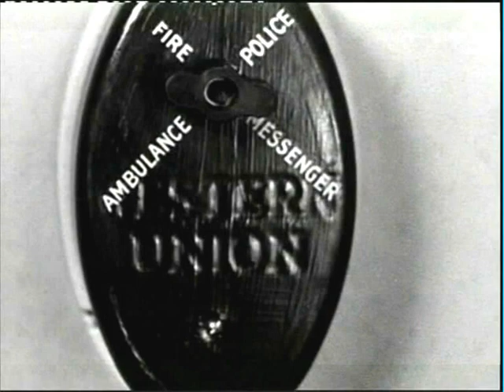Jean's Golden Memories - René Riva interviews Jean Darling (Part 2/3)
René Riva interviews Jean Darling, former Our Gang member, actress, writer, radio and television host, musical and opera singer. This interview has many subjects. To name a few: Our Gang, Laurel & Hardy, Frank Sinatra, Bing Crosby, Babes in Toyland and Carroussel. The interview was recorded on August 7, 2009 in Ghent, Belgium on the first day of the 9th European Convention of the Sons of the Desert, the International Laurel & Hardy appreciation society.

With special thanks to:
Jean Darling

Directed and produced by:
René Riva

Camera:
Nico Cartenstadt

Edited by:
Cor Kan and René Riva